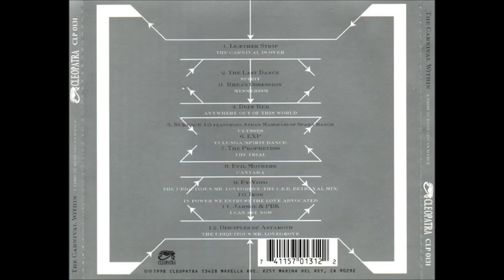Rhea's Obsession - Mesmerism (Dead Can Dance)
"Various ‎– The Carnival Within (A Tribute To Dead Can Dance)", 1998